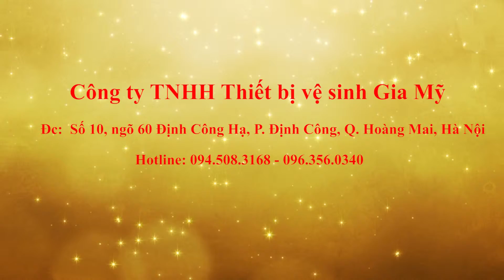GIA MY DUYET